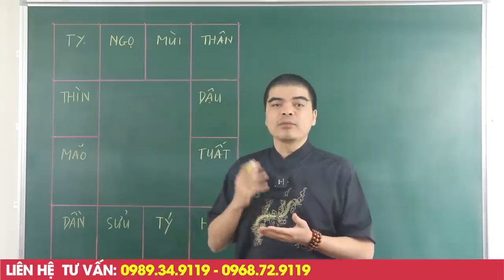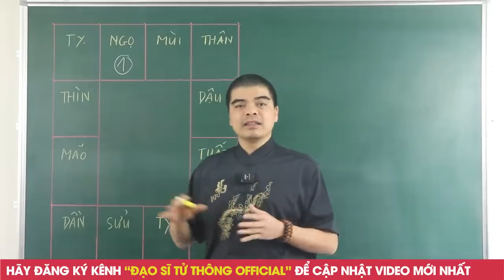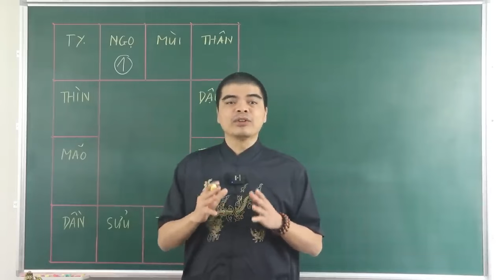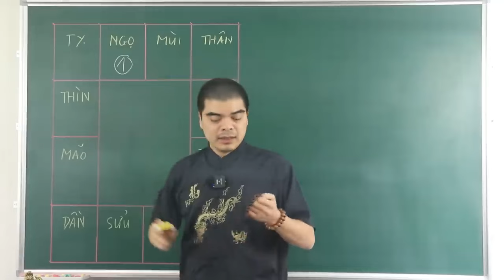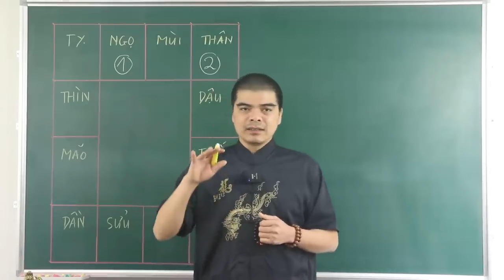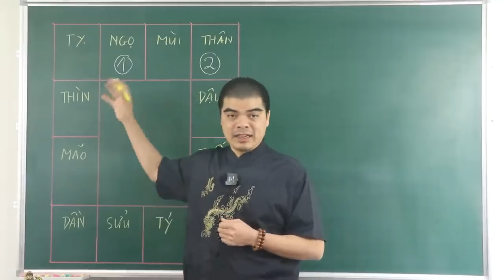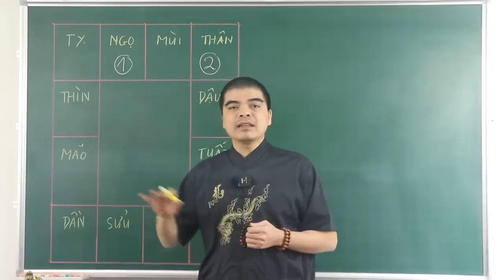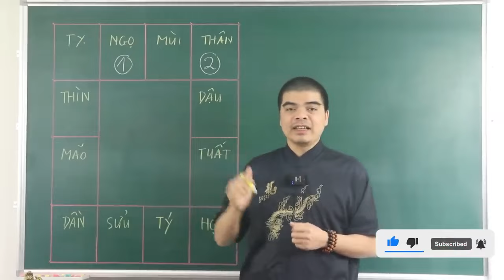TẾT 2024 !Từ Nay Đến 23 tháng Chạp, 5 Con Giáp ĂN ĐẬM TRÚNG TO, Phát Tài Phát Lộc, Ôm Trọn 100 Tỷ.